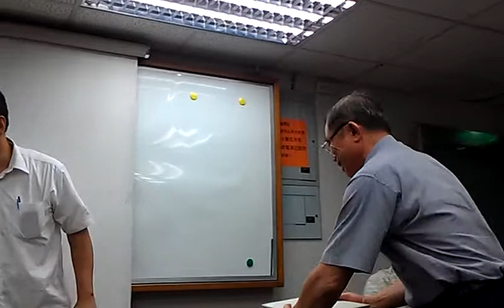王興隆主持意見交流VIDEO2090